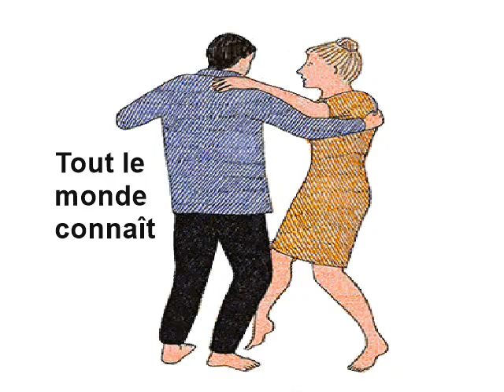Tout le monde connaît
Mais oui tout le monde connaît ...